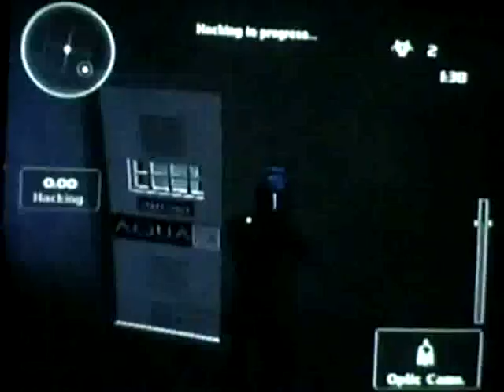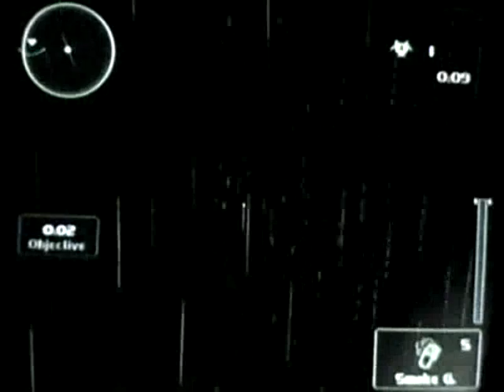25a S Aquarius DraTosTomSte